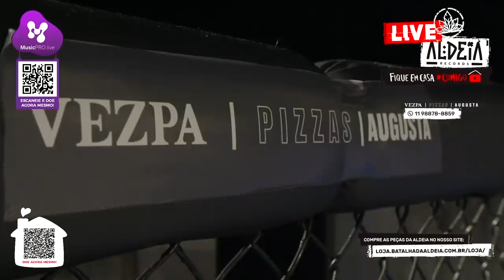MIKE X JAFARI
CONFIRA O NOVO SOM DO MIKEZIN NO RAPBOX

Salve galera, acabamos de realizar nossa primeira Live Show com os artistas do coletivo  @Aldeia Records  com os maiores hits dos artistas. Além de musica nao poderia faltar uma boa batalha para matarmos a saudade das edições presenciais. Agradecemos a cada um que assistiu, compartilhou ou nos ajudou de alguma forma.

Patrocínios
Music Pro